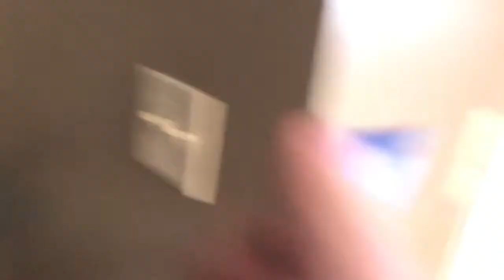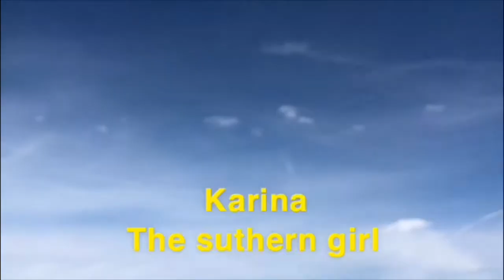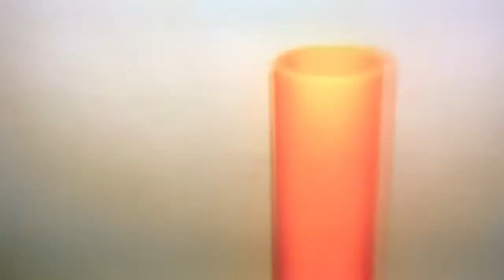The adventures of clay and friends episode 3 clay directs a music video